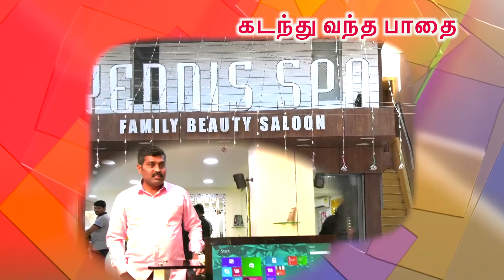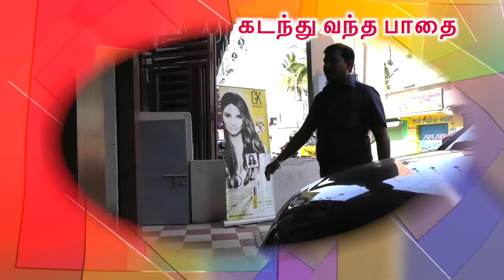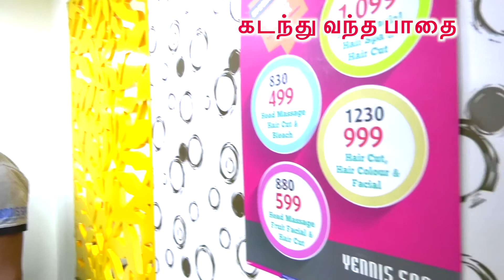TAMILWEB NEWS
NEWS